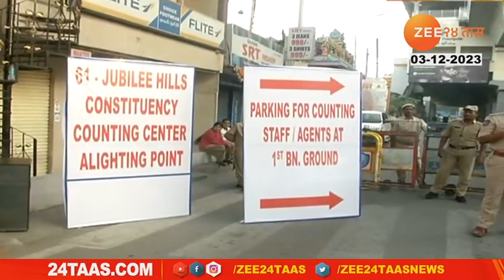Telangana Election Results | क्रिकेटर Mohammad Azharuddin जिंकणार का? थेट मतदारसंघातून आढावा